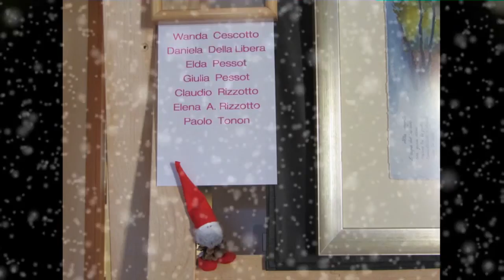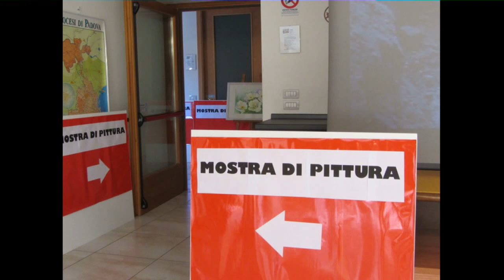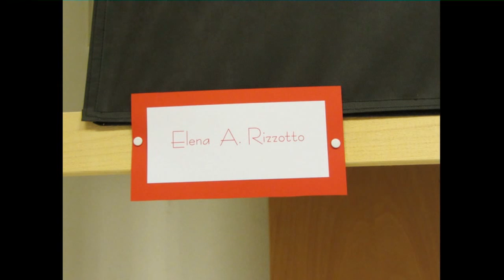Mostra di pittura del gruppo "La Bottega" di Cordignano TV. Segusino Natale 2013.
Un bellissimo video fotografico realizzato dagli Amici del Presepio di Bibano (Godega Sant'Urbano) che racconta in 12 minuti la mostra di pittura del Gruppo "La Bottega" di Cordignano TV, allestita in occasione di  "Alla Scoperta dei Presepi e dei Borghi di Segusino, Natale 2013".
Il video contiene anche "pillole" dell'evento completo.

Gruppo di pittura "La Bottega" di Cordignano:
Elda Pessot
Giulia Pessot
Claudio Rizzotto
Elena A. Rizzotto
Paolo Tonon
Wanda Cescotto
Daniela Dalla Libera

Fotografie di: Claudio Rizzotto
Video Editing by: Massimo Bazzo

Grazie!